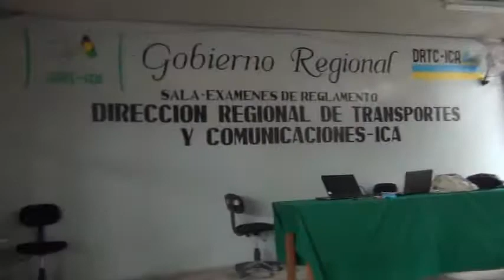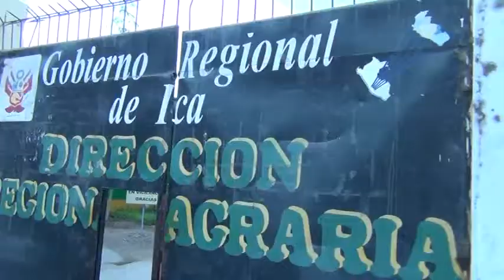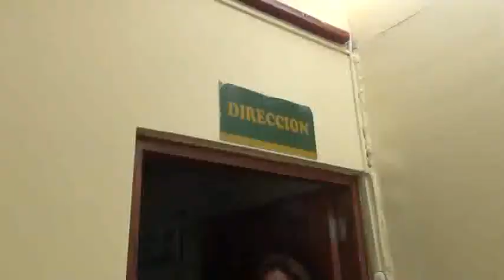GERENTE DEL GORE NO RESPONDE SOBRE PLANILLA DORADAS!!!!!